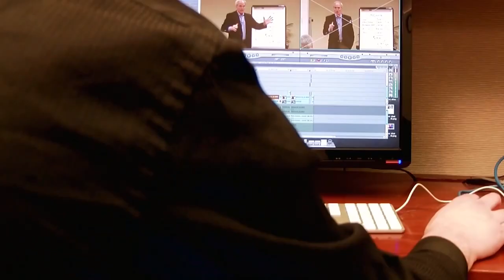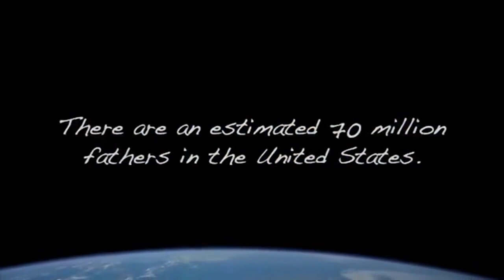Paul Hoover - Why I Love Making Movies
In 2008, I went to a job interview with a company I had worked for previously.  Originally, they wanted to rehire me for their helpdesk, but after my interview a manager that knew me from before dragged me down the hall and said they also needed someone to make movies for them.

"Have you ever done it before?"
"No, but I have 500 DVD's. Does that count?"

So with no experience in film whatsoever they rehired me, threw a Macbook Pro in front of me and said, "Learn."

11 years later and thousands of hours of capturing live events and editing and I'm still grateful every day for the opportunity to do what I do. To create a mood, get a point across, inspire, make someone laugh or cry.

I invite you to go on a journey with me through my creations, and maybe someday, we'll get to make one together.

Special thanks to my sis Michelle who put this together for one of her film classes in college. She caught the bug as well and is now making movies herself.  Enjoy!